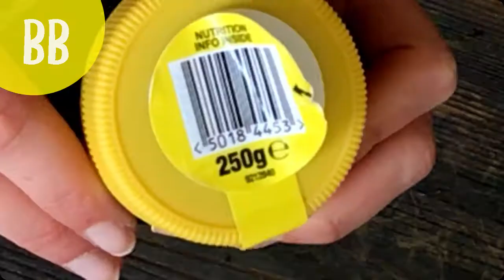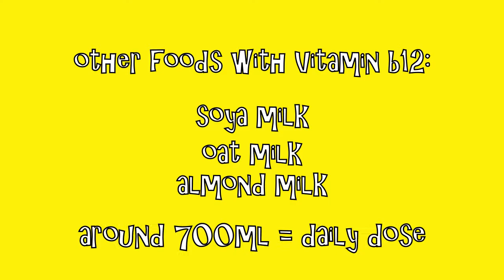How much Marmite would I have to eat to get enough vitamin B12?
Marmite is an excellent source of vitamin B12, however it's mostly found in animal products. If you're a vegan, this is how much Marmite would you'd need to eat each day to stay healthy. Find out more about vitamin B12 and vitamin B12 deficiency